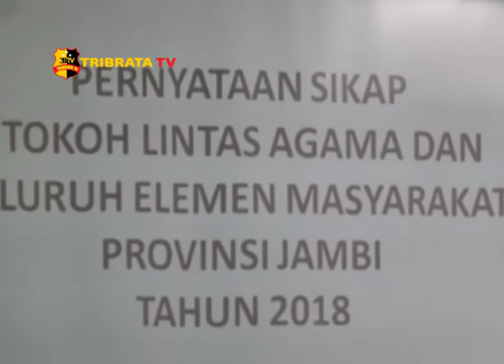PASCA AKSI TEROR BOM KEMENAG FKUB DAN TOKOH AGAMA MENYATAKAN SIKAP